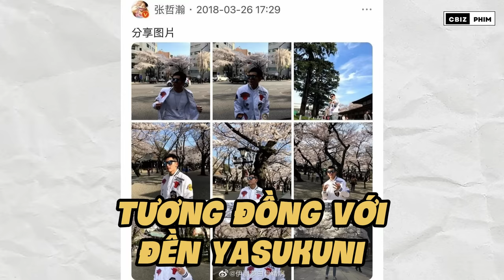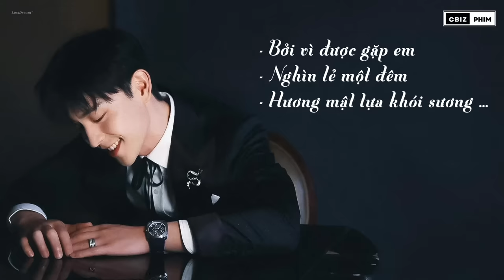Cuộc sống hiện tại của những sao Cbiz sau khi bị "phong sát" từ năm 2021 - 2023...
Nhiều ngôi sao đình đám của giới giải trí Hoa ngữ đã bất ngờ “bay màu” vĩnh viễn khỏi Cbiz vì vướng phải những lùm xùm về đời tư hoặc liên quan đến pháp luật.
00:33  Trịnh Sảng
01:47  Ngô Diệc Phàm
02:47  Trương Triết Hạn
04:26  Đặng Luân
05:40  Lý Dịch Phong
06:25  Hoắc Tôn
07:05  Vương Lực Hoành
07:58  Thái Từ Khôn
09:22  Viên Băng Nghiên
10:25  Tống Tổ Nhi

Cùng chúng mình điểm lại một số ngôi sao đình đám của Cbiz đã bị phong sát hoặc phải ở ẩn vì scandal trong khoảng 3 năm gần đây nhé !